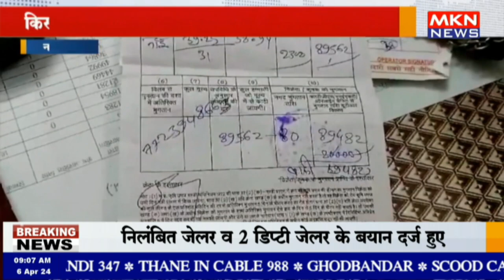नरसिंहपुर - किसानों के उपज खरीदी केंद्र में हो रही धांधली